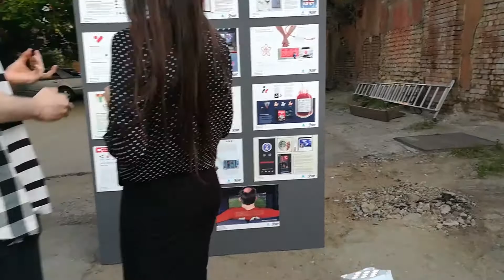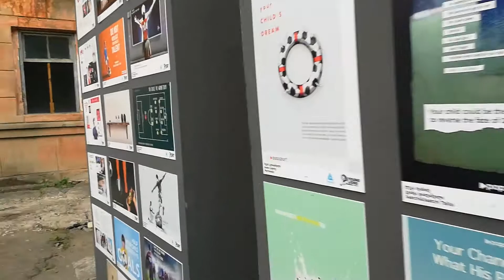YOUNG LIONS 2018 დაჯილდოება - TBC ARTAREA